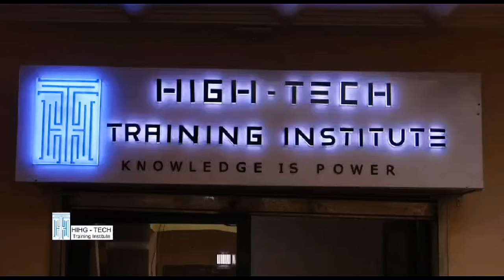🆘 AÏCHA KAM0ISE rép0nd au Pasteur qui l'accu*se d'être dans les L0GES😨😨😨Hummm c'est f0rt